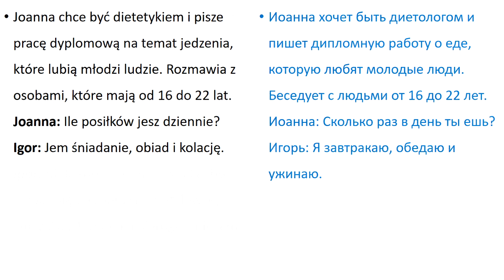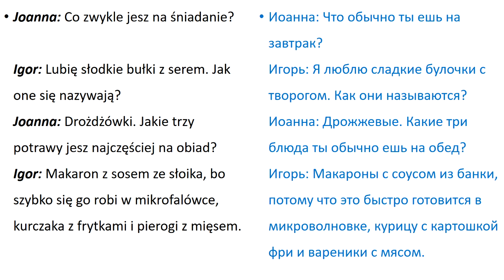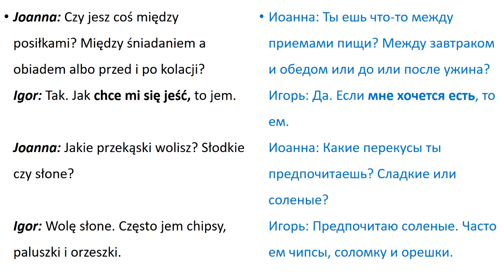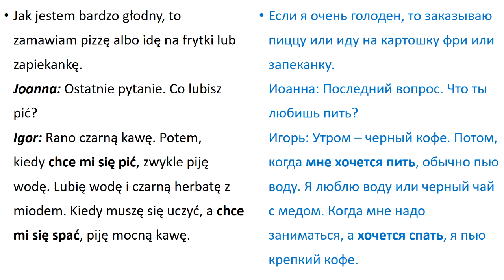Польский язык. Уровень А2 Урок 12 Польский разговорный. Польские диалоги и тексты с переводом.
Теорию, грамматические задания к тексту урока и упражнения, а также профессиональную озвучку текстов носителями языка найдете на бесплатном образовательном портале